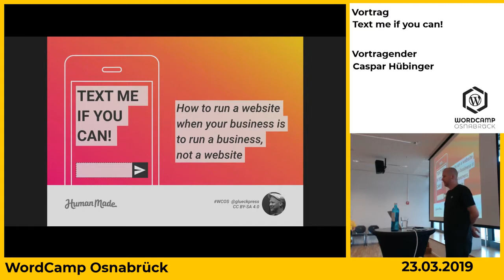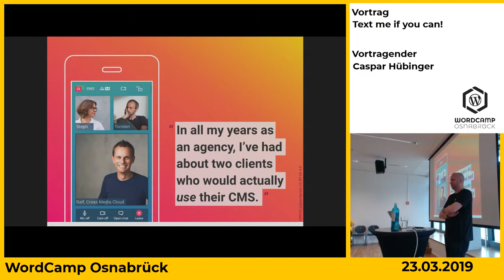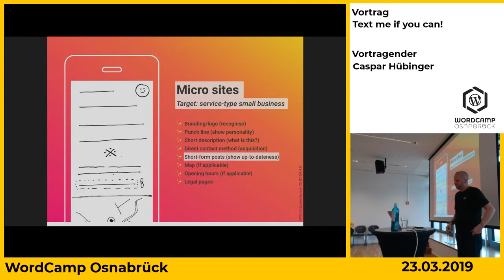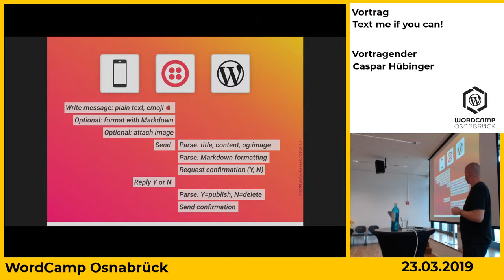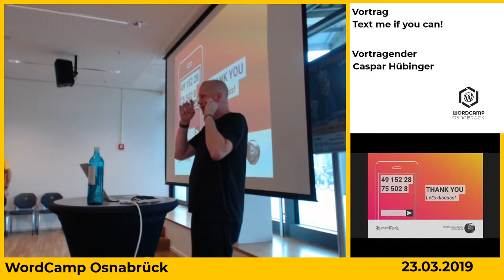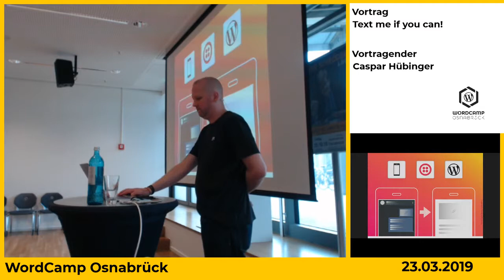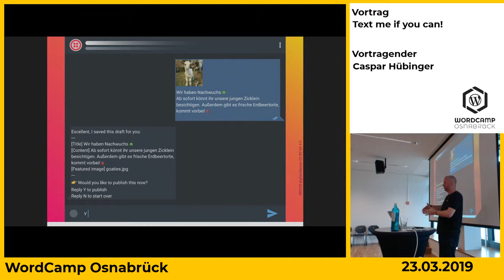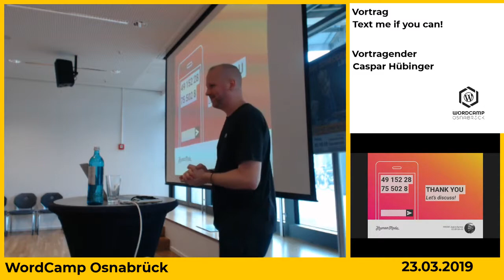Caspar Hübinger: Text me if you can